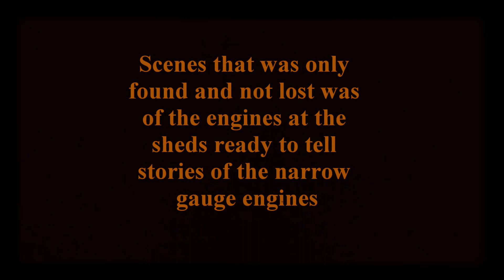Thomas & Friends S2: Lost Footage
Here is the lost footage of TheSodorRailway Thomas & Friends season 2 episodes 10 and 11 that was cancelled. Only these shed footages of the engines are what remained. Filmed during 2013.